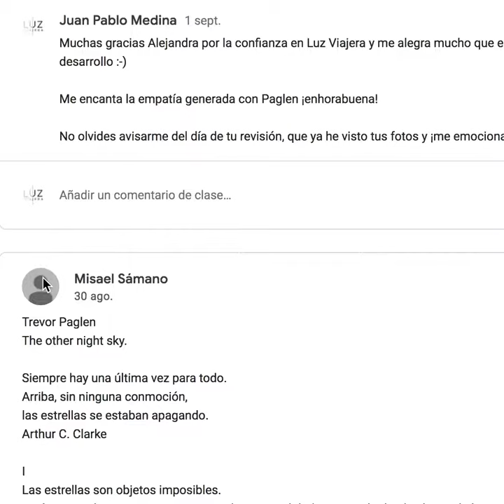Curso Online: Análisis de la Fotografía Artística Contemporánea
Curso Online impartido por el artista Juan Pablo Medina.

Este curso brinda a los participantes un espacio para reconocer su trabajo fotográfico en una u otra estrategias de lo contemporáneo, discutir sobre sus proyectos y analizar referentes que puedan ser significativos para su producción.